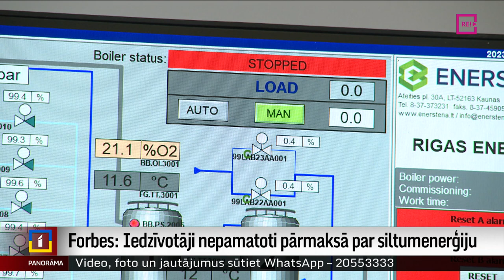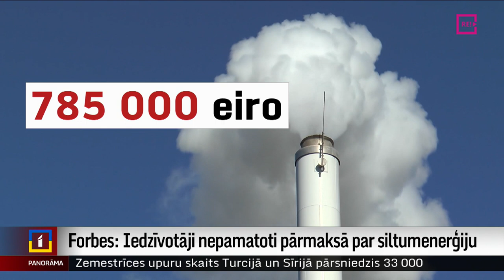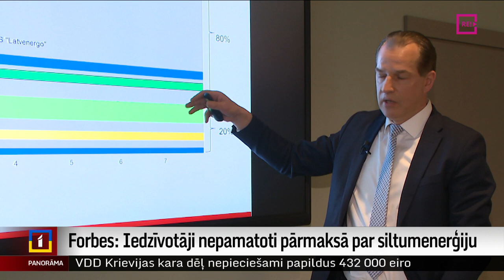Forbes: Iedzīvotāji nepamatoti pārmaksā par siltumenerģiju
Iedzīvotāji spiesti nepamatoti pārmaksāt par siltumenerģiju. Tās iepirkuma sistēma nav izveidota godīgi un augstās cenas dzen izmisumā patērētājus. Tā uzskata privātie siltumenerģijas ražotāji.  Žurnāls “Forbes” aprēķinājis, ka nedēļas laikā par siltumenerģiju pārmaksāti 785 000 eiro. “Rīgas siltums” gan tam nepiekrīt. Bet par jomu politiski atbildīgā Ekonomikas ministrija ietur pauzi līdz nākamnedēļai.  Vairāk stāsta Odita Krenberga.